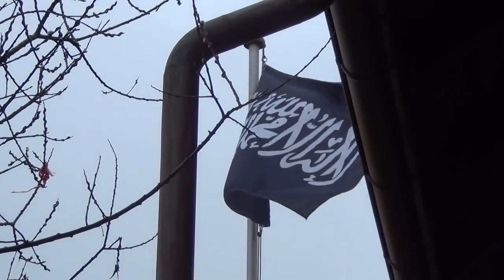Pilote de Chasse Spitfire 2e Guerre Mondiale de 91 ans Oublié, Solitude Totale sans Reconnaissance